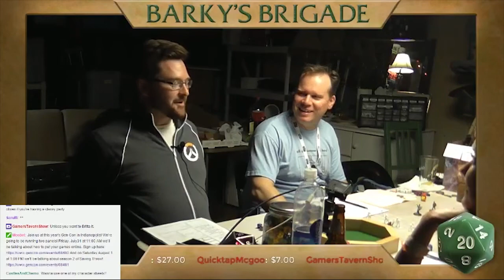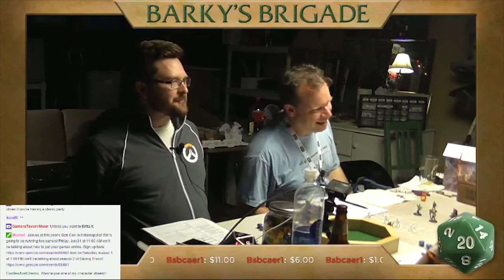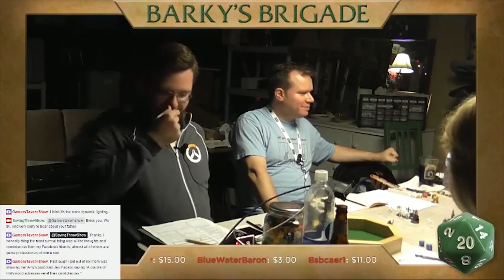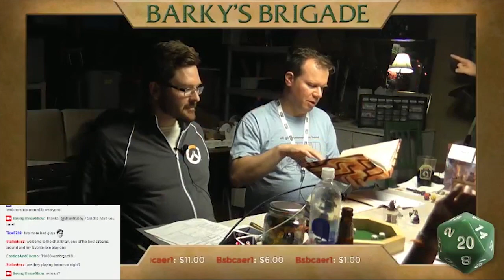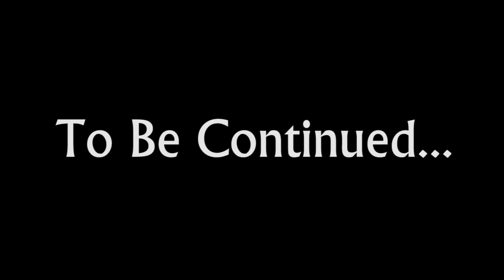Saving Throw - Barky's Brigade - Season 2, Episode 1, Part 2 - D&D 5e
Barky's Brigade find themselves with a boat and a mission to save the town of Perlamore. Watch the Actual Play action in this D&D 5e-based adventure!

Directing/Editing
Dom Zook